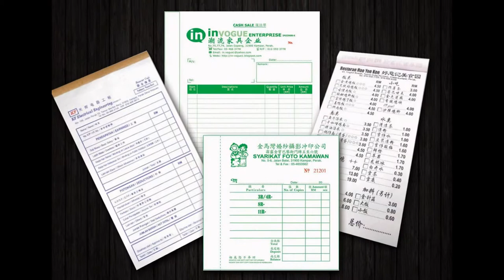Kota Kinabalu Bill Book, Business Form, Design, Printing, Delivery in Kota Kinabalu Sabah Malaysia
Kota Kinabalu Offset Printing Shop | Offset Printing Shop in Kota Kinabalu Sabah Malaysia
Kota Kinabalu Digital Printing Shop  |  Digital Printing Shop in Kota Kinabalu Sabah Malaysia
Kota Kinabalu Offset Printing Company  |  Offset Printing Company in Kota Kinabalu Sabah Malaysia
Kota Kinabalu Digital Printing Company  |  Digital Printing Company in Kota Kinabalu Sabah Malaysia
Kota Kinabalu Offset Printing Service  |  Offset Printing Service in Kota Kinabalu Sabah Malaysia
Kota Kinabalu Digital Printing Service  |  Digital Printing Service in Kota Kinabalu Sabah Malaysia

Kota Kinabalu Bill Book Printing Shop  |  Bill Book Printing Shop in Kota Kinabalu Sabah Malaysia
Kota Kinabalu Bill Book Printing Company  |  Bill Book Printing Company in Kota Kinabalu Sabah Malaysia
Kota Kinabalu Bill Book Printing Service  |  Bill Book Printing Service in Kota Kinabalu Sabah Malaysia
Kota Kinabalu Bill Book Design Service  |  Bill Book Design Service in Kota Kinabalu Sabah Malaysia
Kota Kinabalu Print Bill Book Service  |  Print Bill Book Service in Kota Kinabalu Sabah Malaysia
Kota Kinabalu Bill Book Delivery Service  | Bill Book Delivery Service in Kota Kinabalu Sabah Malaysia
Kota Kinabalu Bill Book Maker  | Bill Book Maker in Kota Kinabalu Sabah Malaysia

Kota Kinabalu Business Form Printing Shop  |  Business Form Printing Shop in Kota Kinabalu Sabah Malaysia
Kota Kinabalu Business Form Printing Company  |  Business Form Printing Company in Kota Kinabalu Sabah Malaysia
Kota Kinabalu Business Form Printing Service  |  Business Form Printing Service in Kota Kinabalu Sabah Malaysia
Kota Kinabalu Business Form Design Service  |  Business Form Design Service in Kota Kinabalu Sabah Malaysia
Kota Kinabalu Print Business Form Service  |  Print Business Form Service in Kota Kinabalu Sabah Malaysia
Kota Kinabalu Business Form Delivery Service  | Business Form Delivery Service in Kota Kinabalu Sabah Malaysia
Kota Kinabalu Business Form Maker  | Business Form Maker in Kota Kinabalu Sabah Malaysia

Kota Kinabalu Receipt Book Printing Company  |  Receipt Book Printing Company in Kota Kinabalu Sabah Malaysia
Kota Kinabalu Invoice Book Printing Shop  |  Invoice Book Printing Shop in Kota Kinabalu Sabah Malaysia
Kota Kinabalu Cash Book Printing  |  Cash Book Printing in Kota Kinabalu Sabah Malaysia
Kota Kinabalu Print Voucher Book  |  Print Voucher Book in Kota Kinabalu Sabah Malaysia
Kota Kinabalu Purchase Order Book Printing  |  Purchase Order Book Printing in Kota Kinabalu Sabah Malaysia
Kota Kinabalu Billing Book Offset Printing Company  |  Billing Book Offset Printing Company in Kota Kinabalu Sabah Malaysia
Kota Kinabalu NCR Bill Book Printing  |  NCR Bill Book Printing in Kota Kinabalu Sabah Malaysia
Kota Kinabalu Custom Made Bill Book  |  Custom Made Bill Book in Kota Kinabalu Sabah Malaysia
Kota Kinabalu Bill Book with Numbering & Perforation Line Maker  |  Bill Book with Numbering & Perforation Line Maker in Kota Kinabalu Sabah Malaysia

Kota Kinabalu Commercial Air Conditioning System in Kota Kinabalu Sabah Malaysia